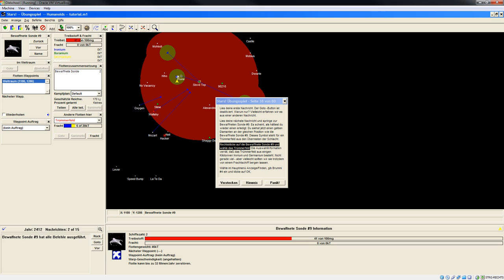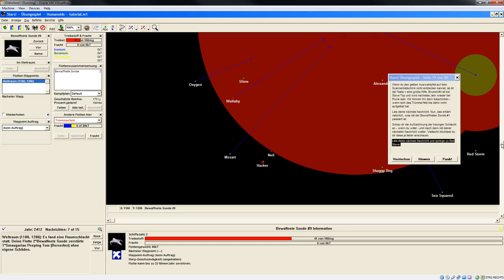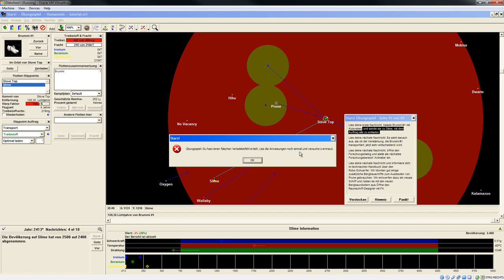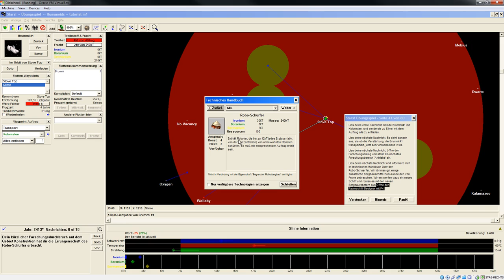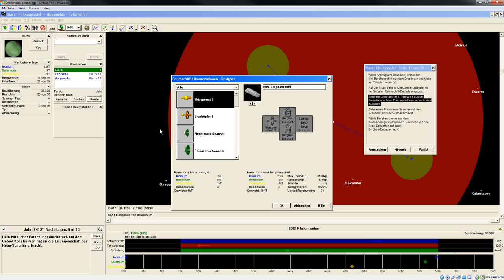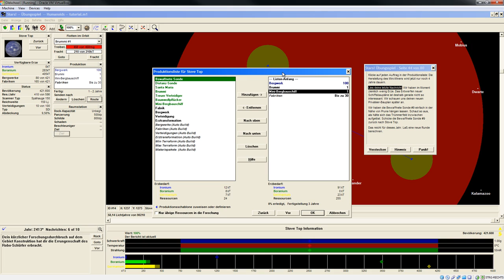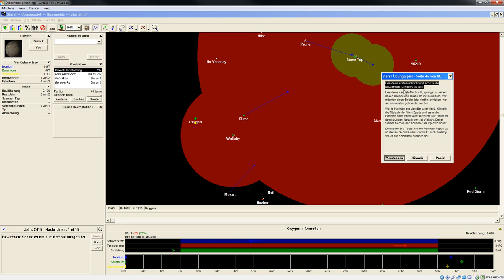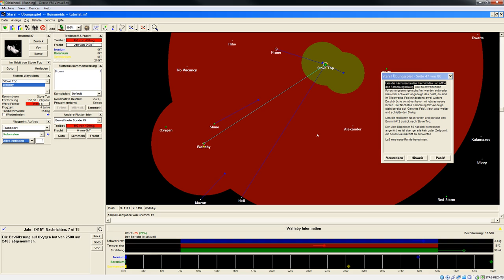Let's Play Stars! (Einleitung) - 05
Ein weiteres recht unbekanntes x4 Spiel (Master of Orion, Civ-Reihe und ähnliche) das schon ziemlich alt und schwer zum laufen zu bekommen ist. Dennoch möchte ich es euch nicht vorenthalten da es (ähnlich wie Dwarf Fortress) einen gewissen Charm hat. Hier ein englisches FAQ